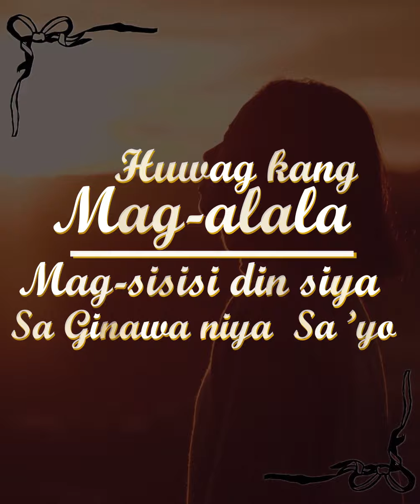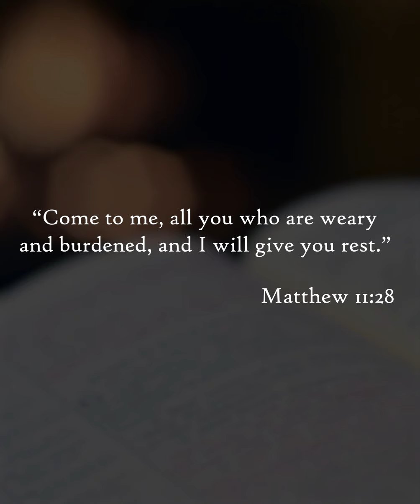HUWAG KANG MAG ALALA, MAGSISISI DIN SYA SA GINAWA NYA SA ‘YO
PROMISE